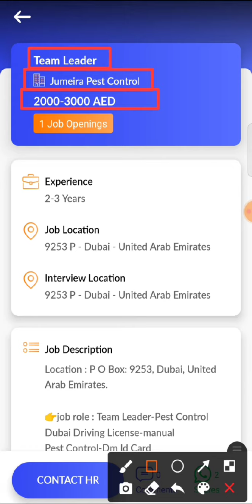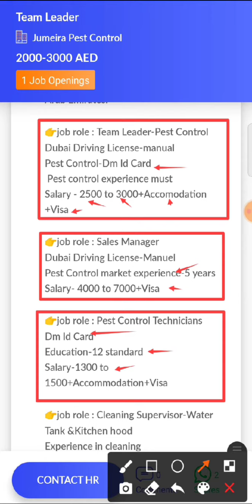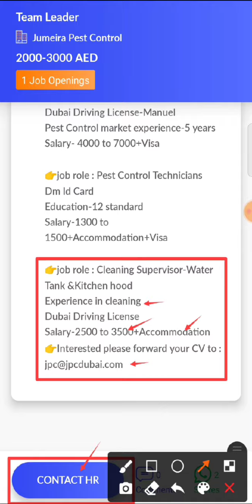JOB IN UAE / Role: Team Leader / Company: Jumeira Pest Control / Salary: AED2000-3000 / Exp:2-3Years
32. Hi, I found a new job on Skillbee app which may be very good for you.

*Role*: Team Leader

*Company*:  Jumeira Pest Control

*Openings*: 1

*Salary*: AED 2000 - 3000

*Experience*: 2-3 Years

*Job Location*: UNITED ARAB EMIRATES